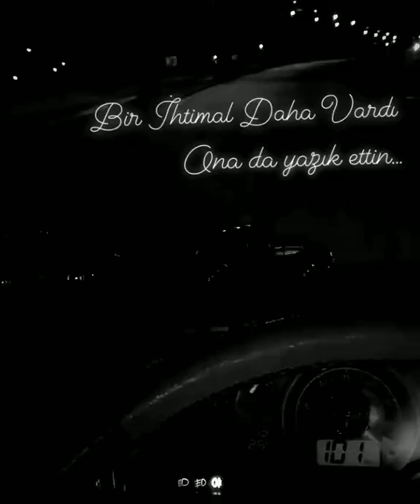Tanju Akdoğan|Yeni Fır Fır'lar|Süpriz Sonlu Video|Gözüm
Herkese merhaba arkadaşlar. Yeni bir video ile karşınızdayım. Bu videoda sizlere daha Tanju Akdoğan ve Volkan Sarıca ile beraberiz

Merhabalar Sizde Ailemize Katılmak İstiyorsanız Aşağıdaki Linklerden Katılabilirsiniz.

Sizinde Videolarınızı Paylaşmamızı İstiyorsanız Bizlere Videolarınızı Göndererek Yapabilirsiniz